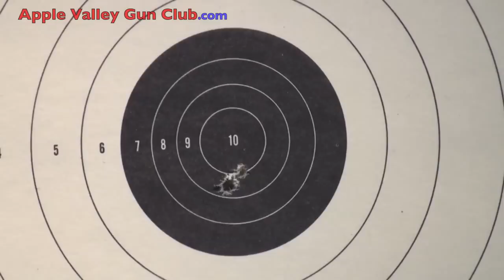AVGC .22 cal Indoor Pistol Range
Caution:  At no time was anyone down range during the discharge of any firearm.  All range safety rules were followed and under the supervision of the Range-master.  All safety precautions were strictly followed and with the permission from the AVCG Board during the filming of this video.

The Apple Valley Gun Club has one of the most capable Indoor Ranges in Southern California, and we regularly host shoots and matches in all types of small bore (rimfire) venues.

Below is a list of the matches and shooting events we currently host. The range is also open to individuals who have completed an orientation on the safe operation of the range with Mike Davis:

Every Tuesday 6 pm Bullseye Pistol Indoor (rimfire)
2nd & 4th Monday, 6:30 pm AV 4H Indoor Rifle (rimfire)
1st and 3 Thursday, 6 pm Junior Rifle Indoor (rimfire)
2nd Thursday, 6 pm Junior Rifle Introduction and Safety Orientation for new shooters

Track title: High Stakes
Composer: Pierre Gerwig Langer (SESAC - CAE#: 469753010)
Publisher: Lynne Publishing (PRS - CAE#: 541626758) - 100%